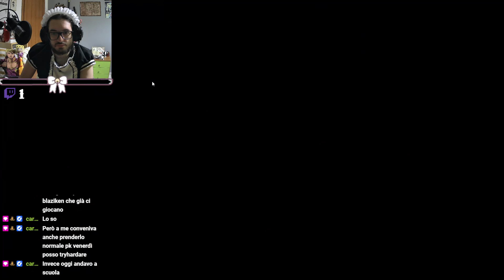Campanaro piange e se ne va